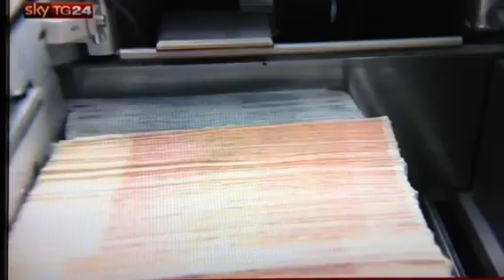SOLDI PUBBLICI, UN SISTEMA FIORITO IN PARLAMENTO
francobarbato.com Barbato in Procura: "La Lega? Così fan tutti". E consegna un esposto